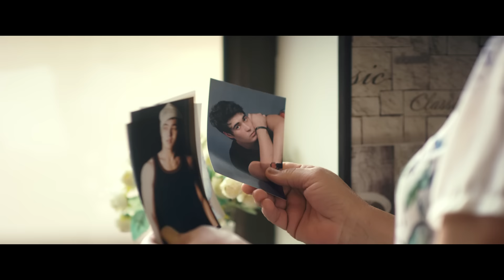Mahliyo - Sovchilar | Махлиё Омон Совчилар